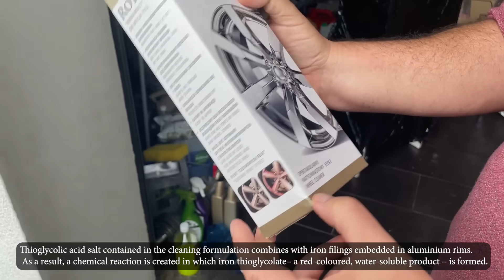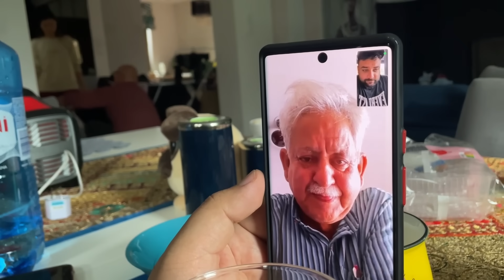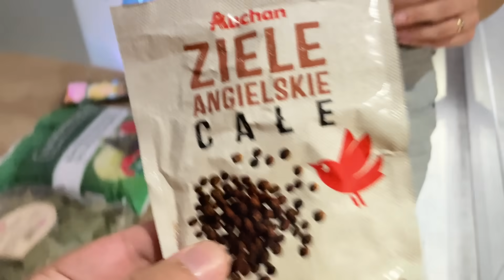Polish Pickles Have an Indian Touch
Ever thought Polish pickles could dance to an Indian beat? We had no idea that Polish cucumber pickles could have this mind-blowing Indian twist to them.